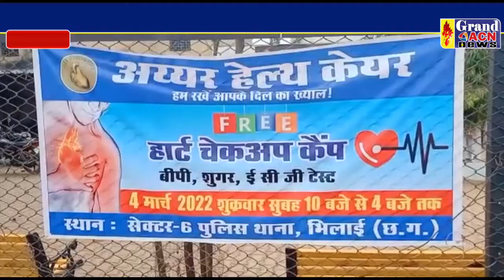शिवर आयोजन सूचना Robin Mall Thakur